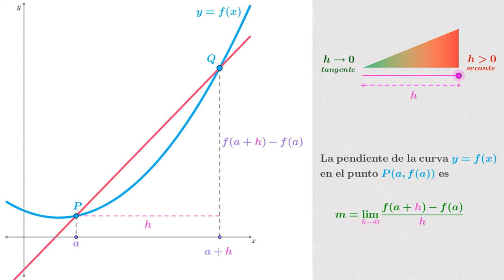Derivada de Newton - Cibernética y Computación 1 - CCH UNAM